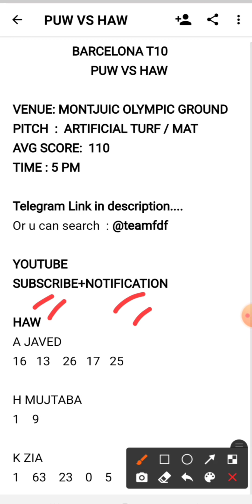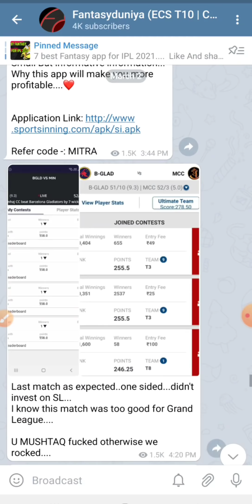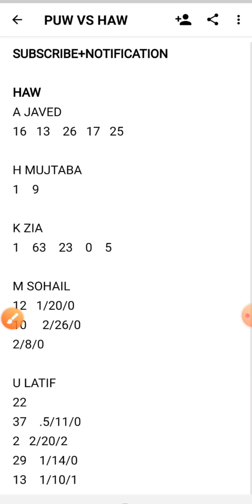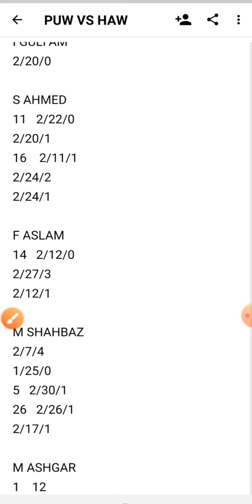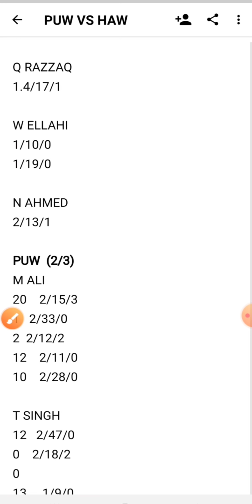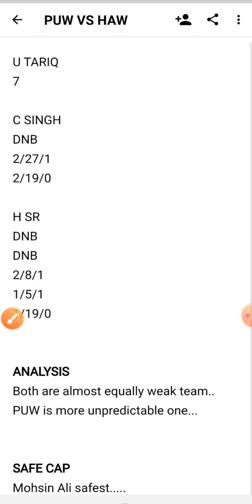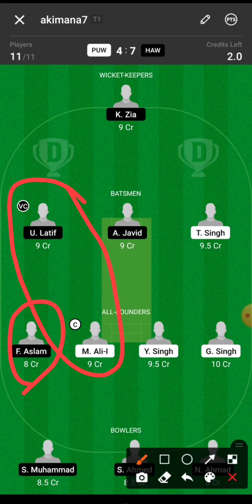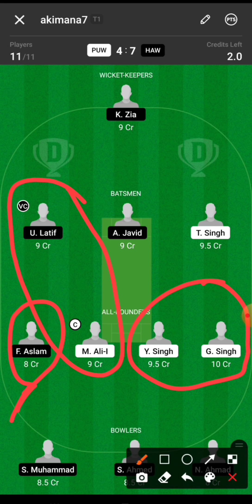PUW VS HAW DREAM11 TEAM , PUW VS HAW DREAM11 , PUW VS HAW , PUW VS HAW BARCELONA T10 DREAM11 TEAM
Puw vs Haw
Puw vs haw
puw vs haw